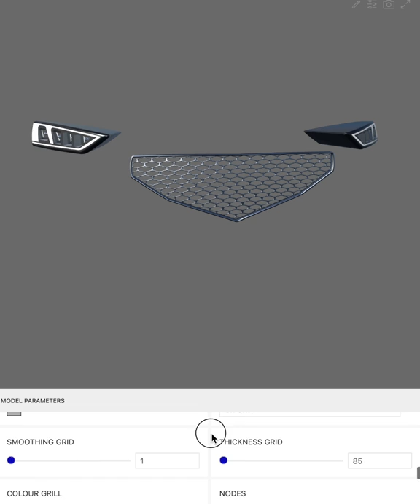Car Grill Configurator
Parametric Car Grill System made for and with Shapediver.